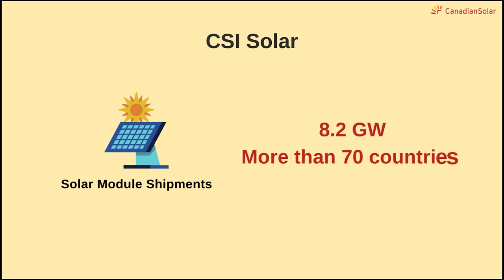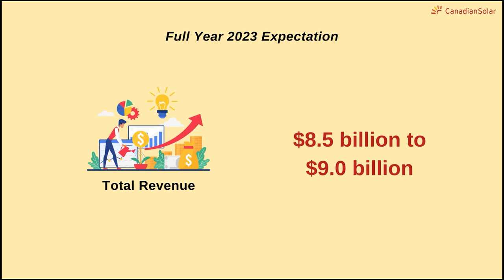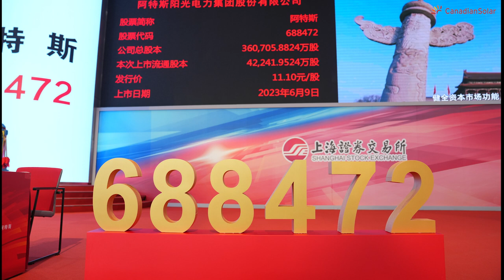Canadian Solar Announces Second Quarter 2023 RESULTS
On August 22nd, Canadian Solar announced financial results for the second quarter that ended on June 30th.